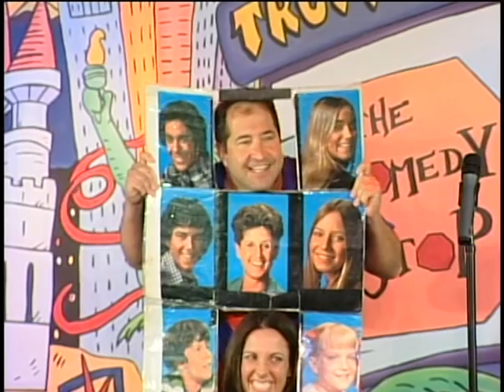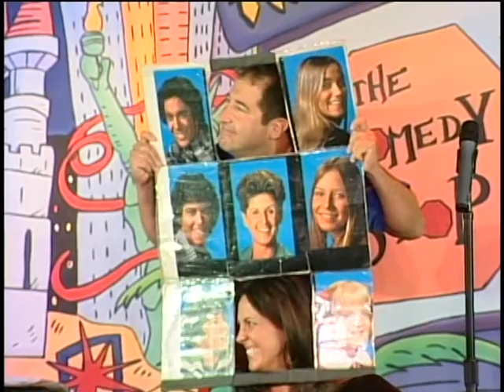Harry Basil Movie Guy.dv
Impressionist, Prop comic Harry Basil spoofs movies with the help of an audience member...